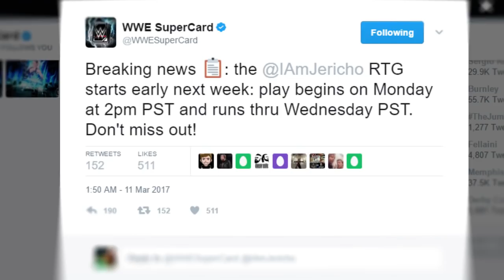FLASH EVENT ANNOUNCED! NEW TIER COMING? | WWE SuperCard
AHHHHHHH... Saviour of the.. List?